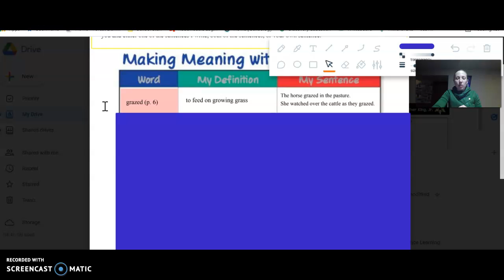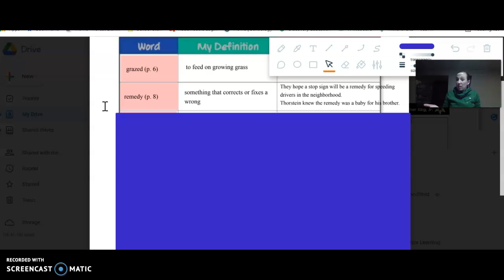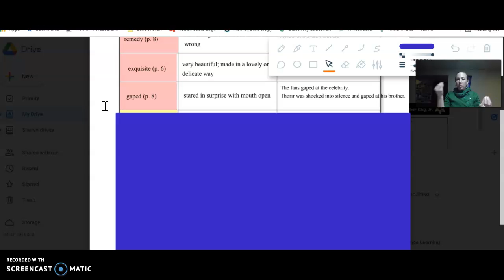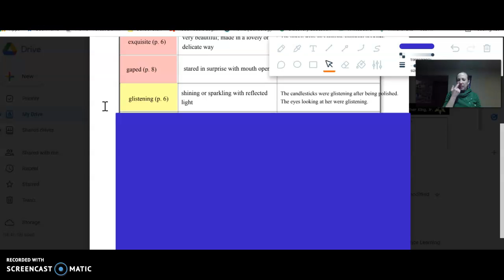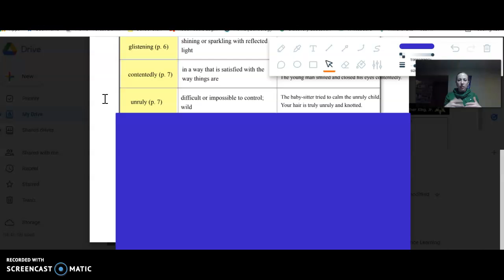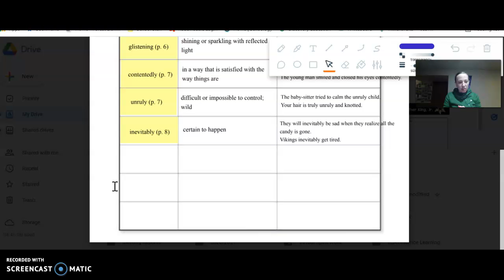Expand Vocabulary #16 revised